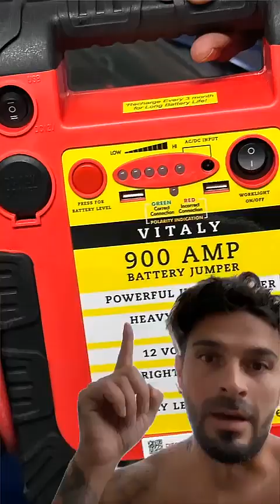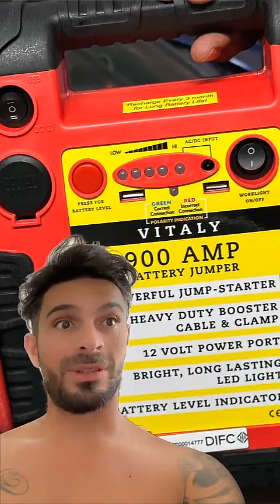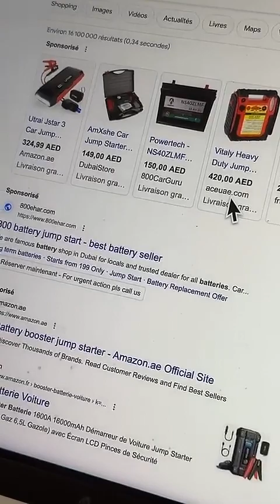JULIEN TANTI - 06 Octobre 2023